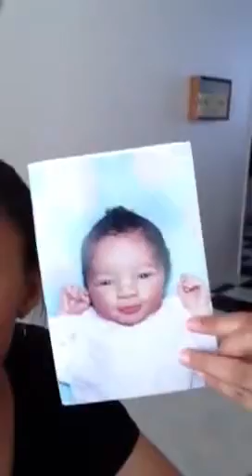How to Stop Your Mom From Fussing - Part 1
When your mother starts fussing - Fight Back!

El is a kid who has discovered her mother's weakness.  Pictures of her daughter as a baby will make her forget about her whatever else is going on and focus on old memories.

Closed Caption